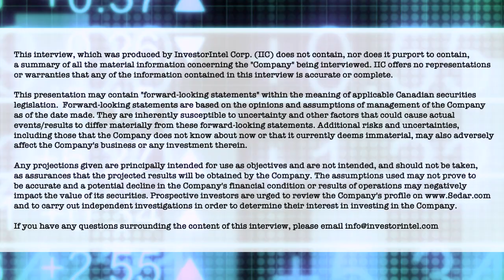Greg Fenton on the ZenGUARD™ technology patent and how HVAC filter testing results mean better air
In this InvestorIntel interview, Tracy Weslosky has Zentek Ltd.‘s (NASDAQ: ZTEK | TSXV: ZEN) CEO and Director Greg Fenton discuss Zentek’s recent news release on the ZenGUARD™ technology patent being granted. As an antimicrobial coating used on personal protective equipment (PPE) and heating, ventilation, and air conditioning (HVAC) applications, Greg explains how they took ZenGUARD™ from a concept in the lab to an Intellectual Property that can be commercialized.

Greg goes on to provide an update on the successful completion of Phase 2 HVAC filter testing of the ZenGUARD™ coating by the National Research Council of Canada. As an economical solution to significantly reduce airborne pathogens and improve indoor air quality, Greg discusses how ZenGUARD™ coating can be applied to HVAC filters without any modification to existing HVAC systems.

About Zentek Ltd.

Zentek is an IP development and commercialization company focused on the research, development and commercialization of novel products using graphene and nanomaterials for use in the healthcare industry and beyond.

Zentek’s patented ZenGUARD™ coating is shown to have 99% antimicrobial activity, including against COVID-19, for use in PPE and potentially HVAC systems and other industries. Zentek’s ZenGUARD™ production facility is located in Guelph, Ontario.